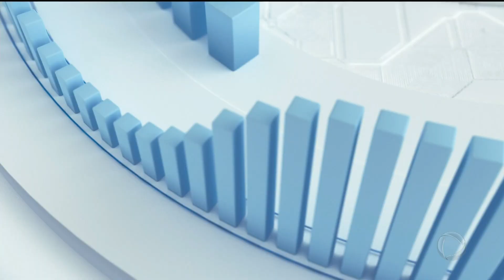Vinheta: O Voto na Record - RecordTV (2018)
RECORDTV RS - 21/2.1
Porto Alegre/RS